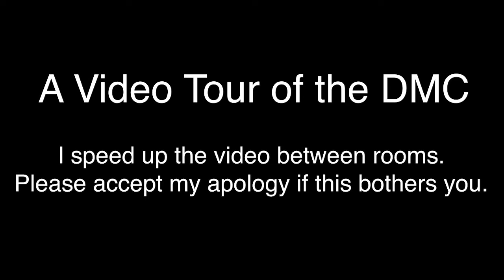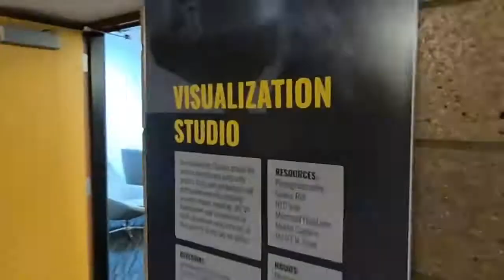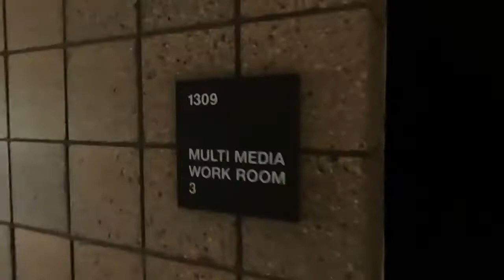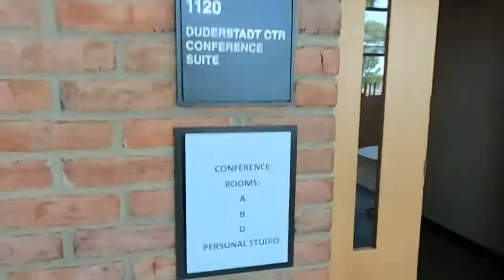VIrtual Tour of the Duderstadt Center - China talk version